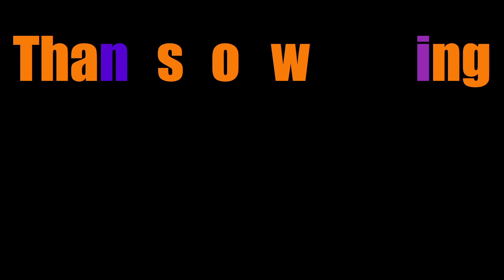Flying BIONIC Boat! Trailmakers World Record attempt ep 99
RLTT joins me (without audio) as I modify my "Plane" to try and complete the archipelago race!